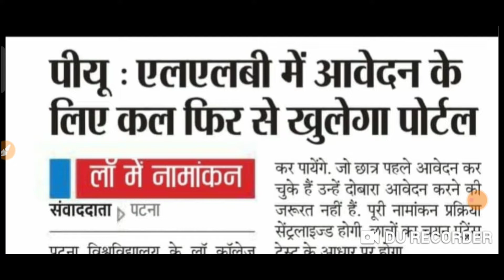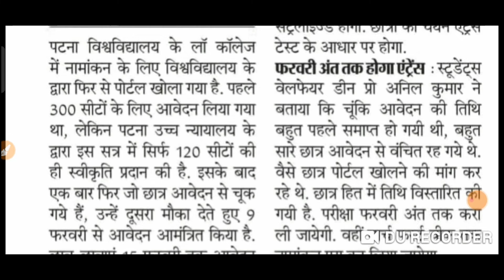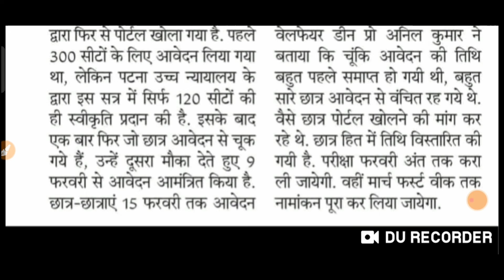Patna University ke बारे में न्यू अपडेट लॉ के बारे में संपूर्ण जानकारी Exam Tour